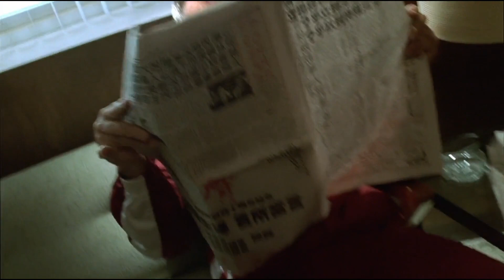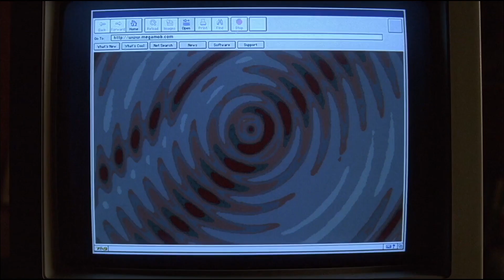The Sopranos: "Meadowlands"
The Sopranos Season 1 Episode 4 "Meadowlands" review.